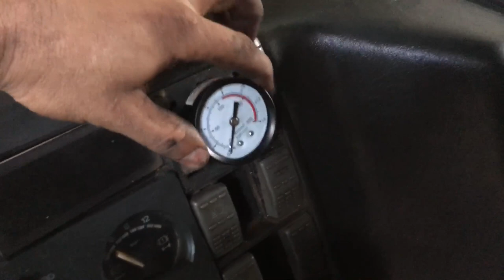Fiat/fnm Suspensão a ar Iveco !!!